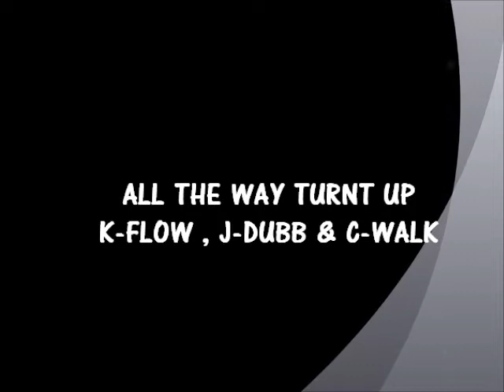Exclusive Track! K-Flow Ft. J-Dubb & C-Walk - All The Way Turnt Up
Song off the new mixtape!